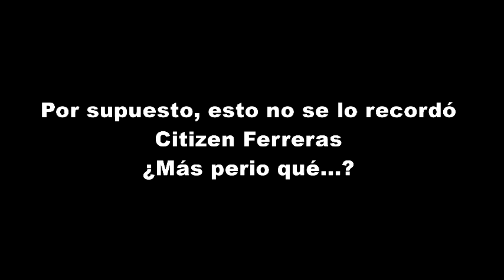El más periodismo de Ferreras se pierde por los pasillos de la Moncloa.